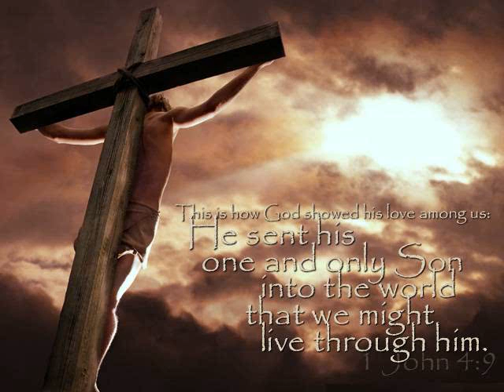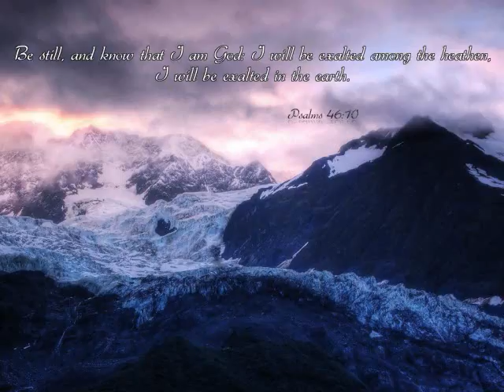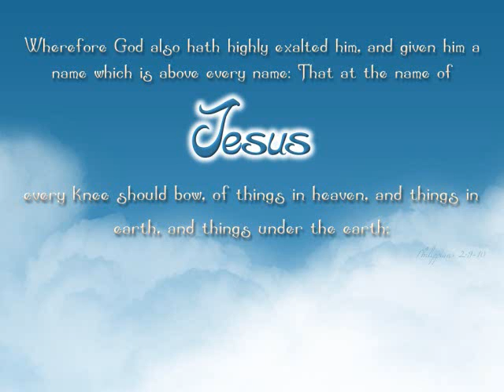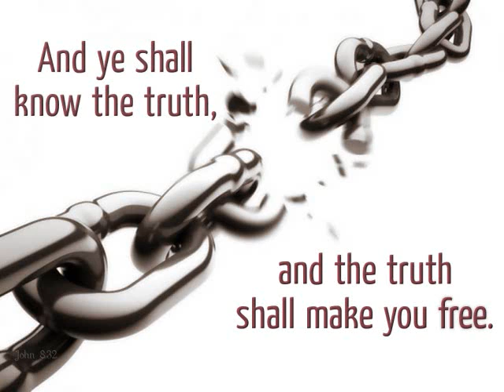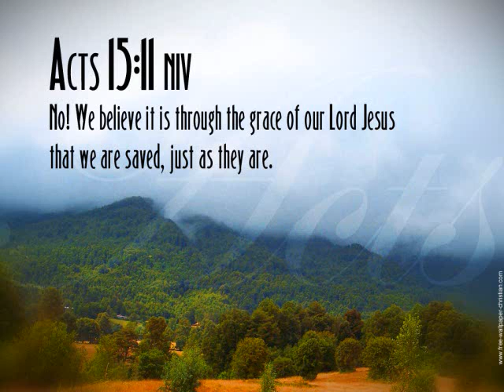The Hammer Holds.wmv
This is another video dedicated to Jesus Christ. Every time we sin in His name, we are putting another nail in his hand. Is that enough to make us stop what we are doing and turn to Jesus?? If Not... WHY?